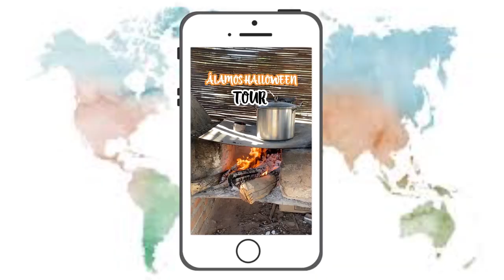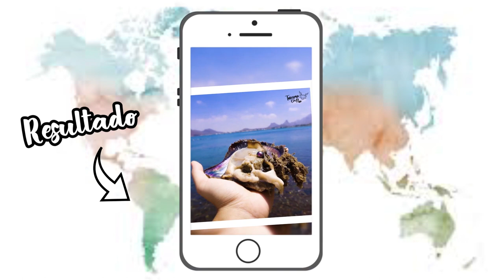¿Cómo es el trabajo de un GUÍA DE TURISMO? I UN DÍA SIENDO GUÍA TURÍSTICO I Turismo con Pao 📸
¡Jelou amigos!. ¿Se acuerdan que hace poquito les conté que abrimos una nueva línea como tour operador?. Pues se me ocurrió hacer un vídeo, donde me acompañen en uno de nuestros tours, para compartirles como es el trabajo de un guía de turismo. 🎒

👇 ¿Te gustaría apoyar mi canal? De antemano te lo agradezco de todo corazón por permitirme seguir trabajando en mi sueño. ☁️👇

¿Cómo hacer un altar tradicional? 🟠 ¿Cuál es su significado? I Turismo con Pao 💀